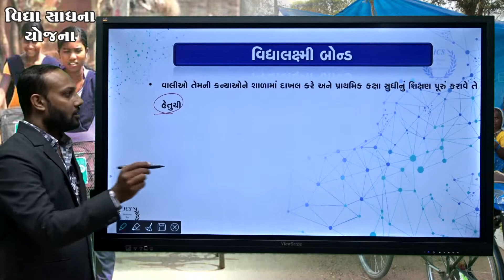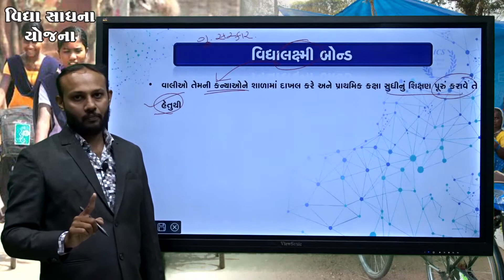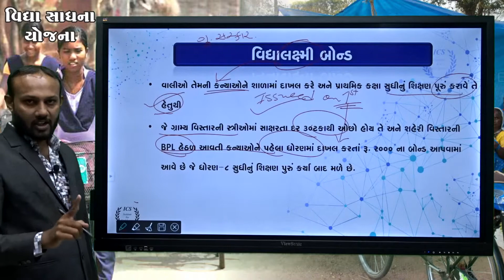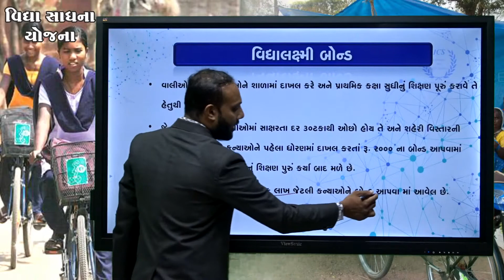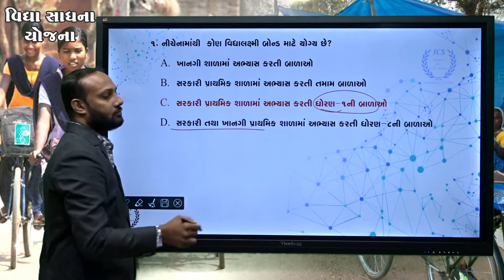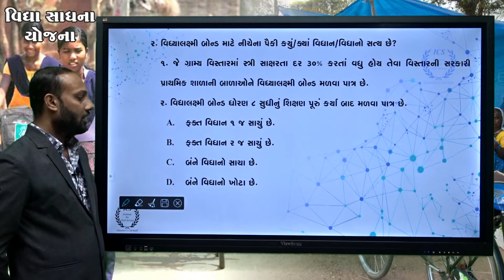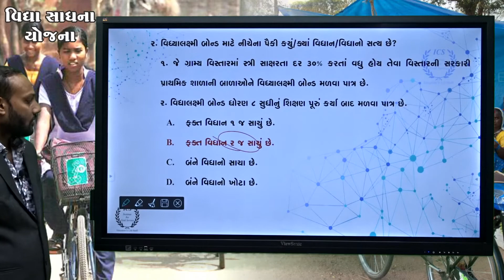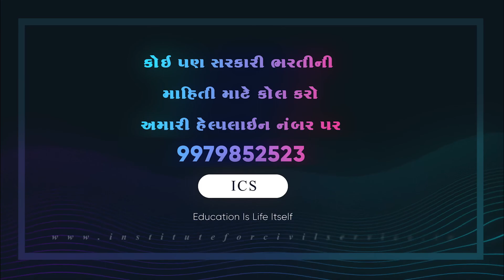વિદ્યાલક્ષ્મી બોન્ડ યોજના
Government Scheme CLASS-3